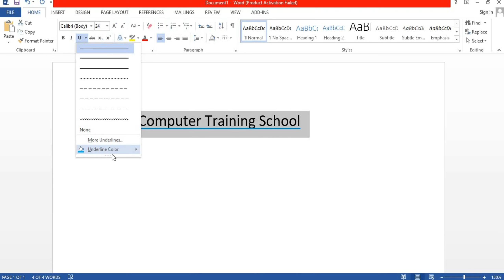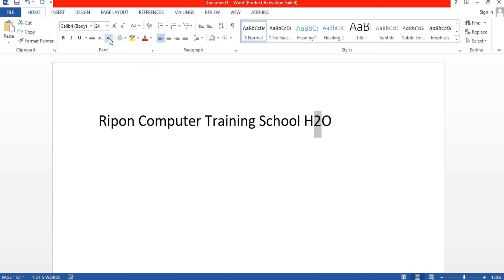How to do (Bold/Italic/ Underline/ Superscript / Subscript) in MS Word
In This Channel, Ripon Computer Training School  Shares All Types Of Educational And Technological Videos.
You Can See And Learn About Topics Contained Below In This Channel:-

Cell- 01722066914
Thanks
Ali Ahammed Ripon